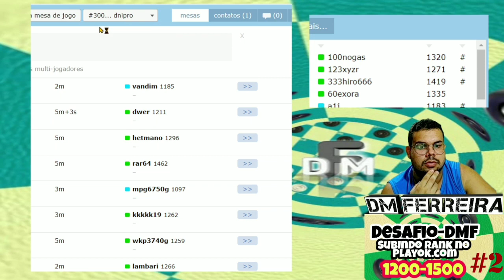Desafio Subindo Ranking #2 | 1200-1500 | Jogo de Damas para iniciantes